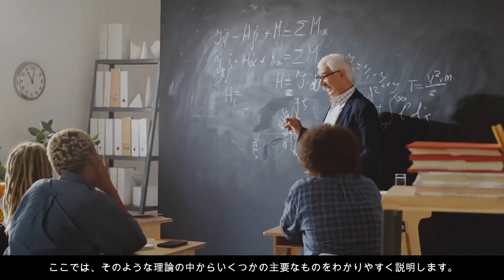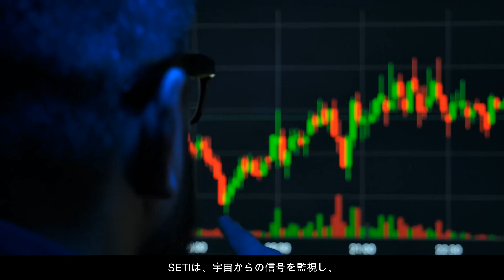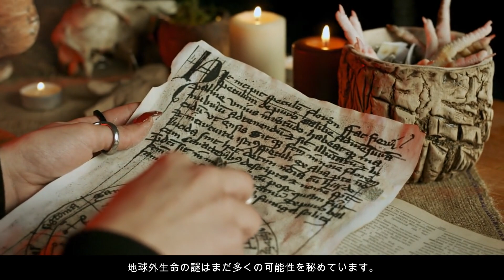【 宇宙の謎 】宇宙人の探索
この動画では、地球外生命体の存在に関する科学と想像力の交差点を探ります。フェルミのパラドックスからドレイクの方程式まで、地球外知的生命体の可能性についての主要な理論を分かりやすく説明します。さらに、地球外生命が存在する可能性のある場所、例えば火星や木星の衛星エウロパなどについても探求します。生命の起源と普遍性に関する理論から、SETIプロジェクトによる地球外知的生命体の探索まで、私たちの宇宙に隠された謎に迫ります。宇宙探査技術の進歩が新たな発見をもたらすかもしれません。この旅に参加し、地球外生命の謎を一緒に解き明かしましょう。